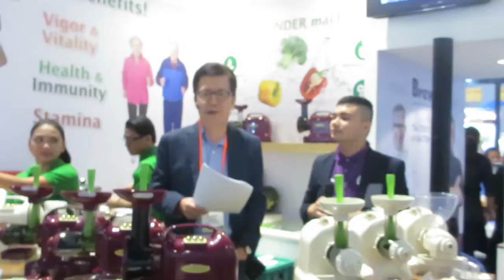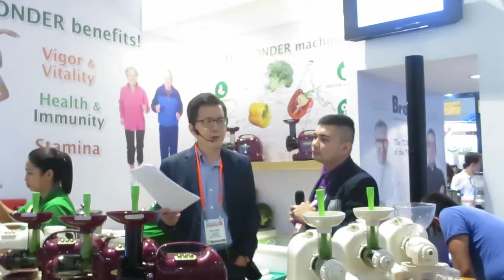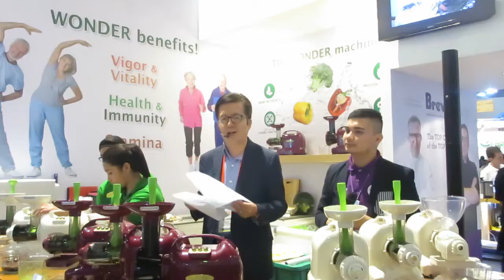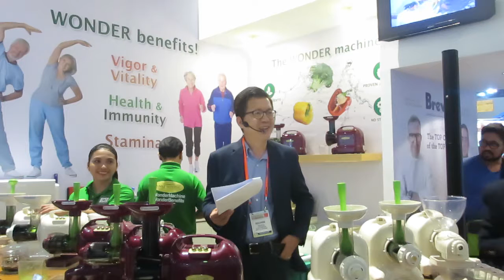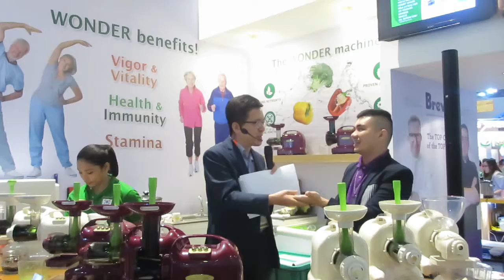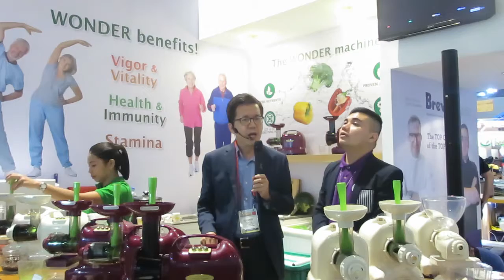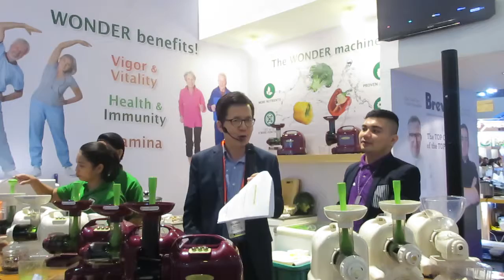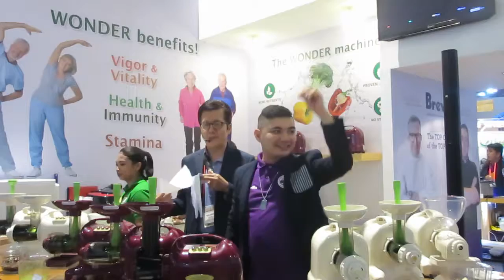Matstone product demo and recipe